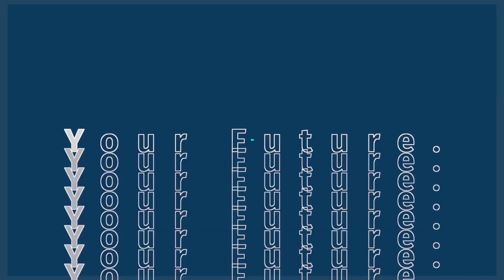ISFJ | Rencontre avec Ludovic Place, directeur de l'ISFJ, au Salon Your Future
Découvrez l'interview de Ludovic Place, directeur de l'ISFJ, la grande école du journalisme en alternance, réalisée en octobre 2024 dans le cadre du@salonyourfuture.